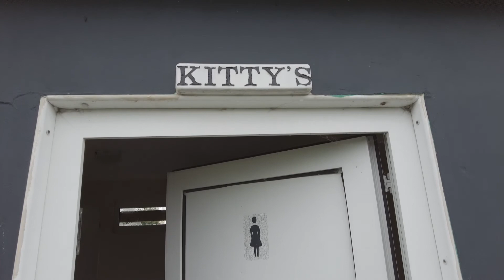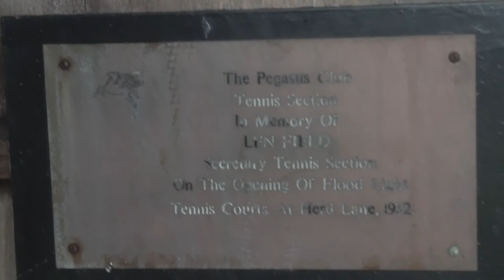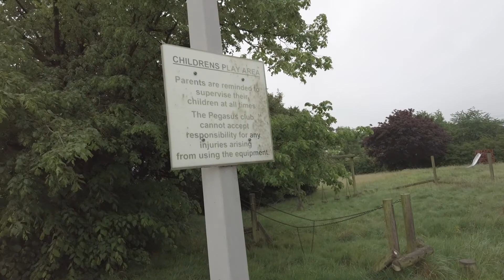Abandoned Club With Football & Tennis Courts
Lovely old place.